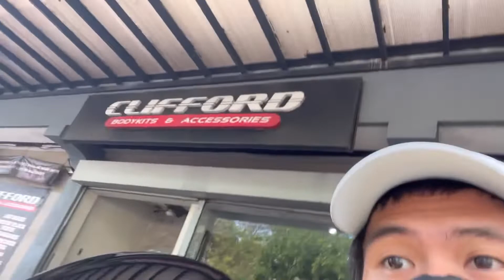Upgrading My Hyundai Elantra Front Grill & Chin! -LTAB TV